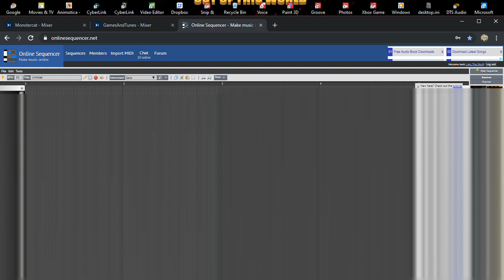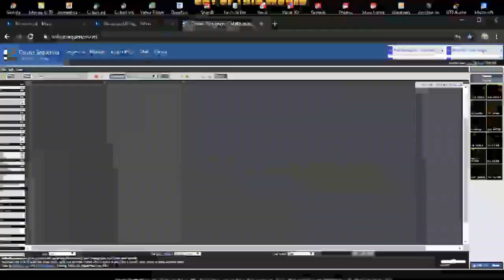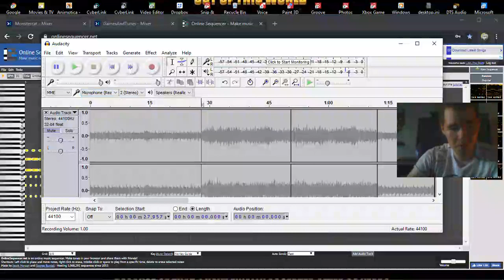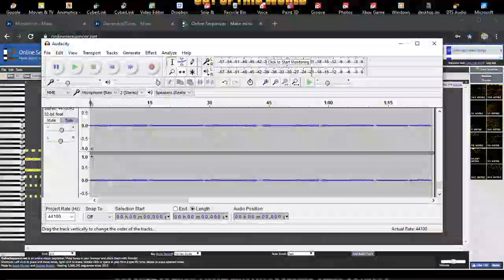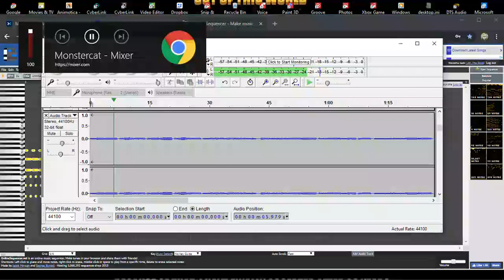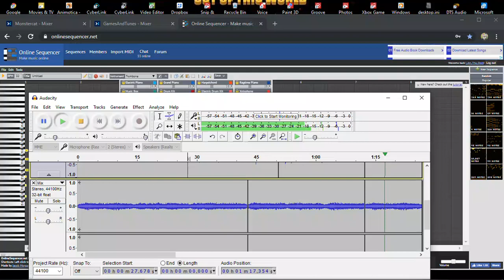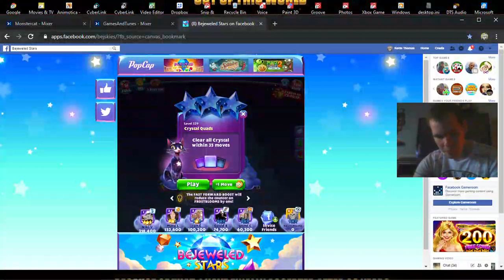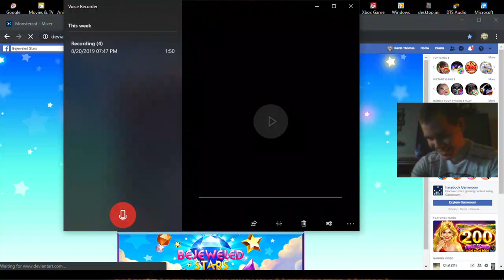SkullMEDIA Livestream No. 19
You know the deal by now.